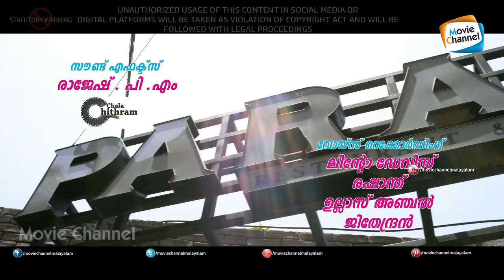Kozhikode Song | Goodalochana Title Song | Gopi Sundar | Khalbile Thenozhukana Kozhikode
Goodalochana Malayalam Movie Songs
Song Name : Koyikode
Singer : Abhaya Hiranmayi
Lyrics : B K Harinarayanan
Song Composed, Arranged And Programmed By : Gopi Sundar